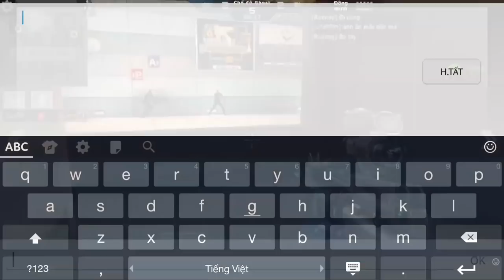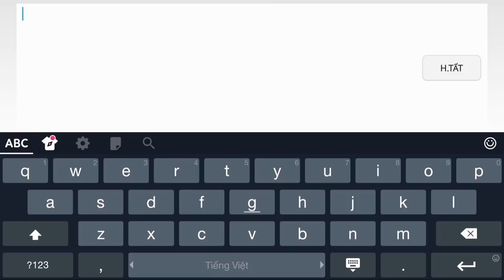CF Mobile/CF Legends | Săn Ghost Bằng Thompson Ice Dragon √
CF Mobile/CF Legends | Thompson Ice Dragon - Đi Săn Ghost | Ân ST